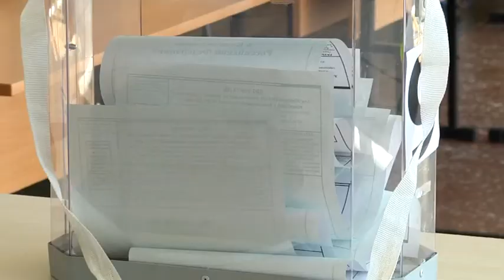Почти 90 тысяч амурчан воспользовались правом досрочного голосования по поправкам в Конституцию